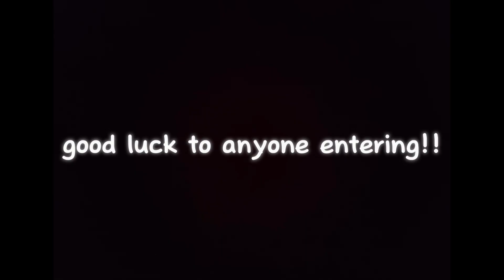intro/outro entry for @trinity.masonn 🩷🩷🩷